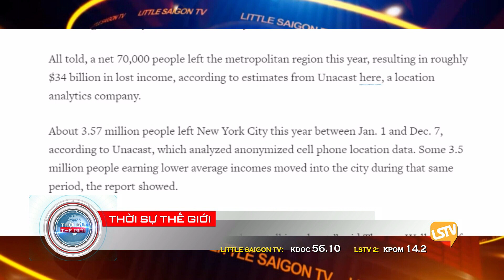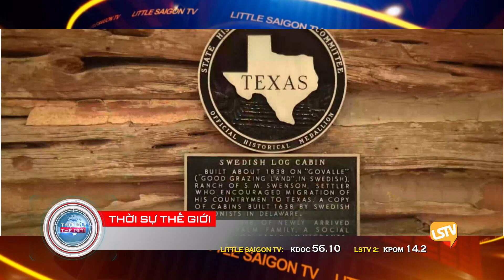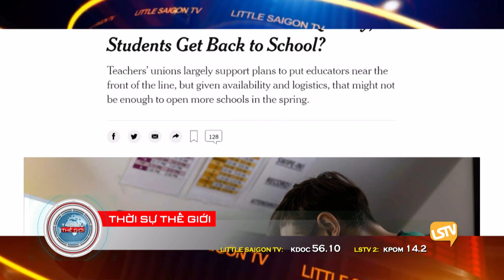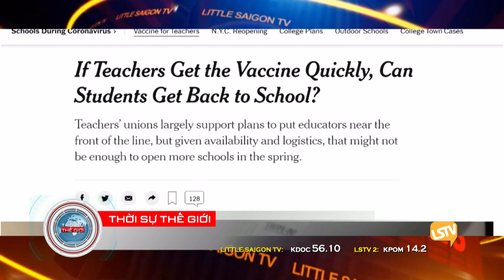Thời Sự LSTV Phần 3 (12-15-20) với Thảo Yên và Hoàng Trọng Thụy